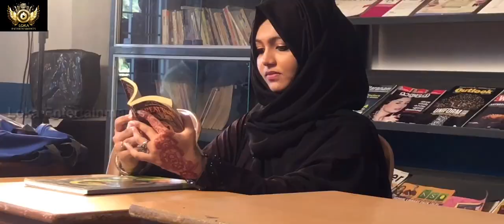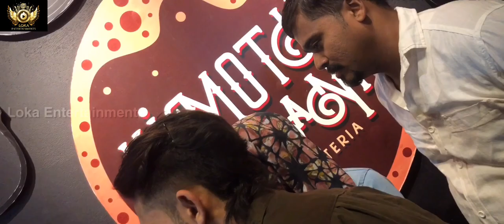Mohabhathin urumal / Kasavinte thattam location videos | Thanseer Koothuparamba | Ajmal Cheruthala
mohabhathin urumal / kasavinte thattam location videos | Thanseer Koothuparamba | Ajmal Cheruthala | Sameer Thaliparamba | Alfala Vinoj Khan | Mehnaz Mehnu | Taal Boys Vision | Shanif Ayiroor | Nizam Zuppy | Nawas Tirur | Kimothi albani

kasavinte thattamittu,
kasavinte thattam full song,
kasavinte thattamittu song,
kasavinte thattamittu cover,
kasavinte thattamittu full song thanseer,
kasavinte thattamittu lyrics,
kasavinte thattamittu remix,
kasavinte thattamittu full song,
kasavinte thattam album song,
kasavinte thattam chutti full song,
kasavinte thattam chutti,
kasavinte thattam new album song,
kasavinte thattam song
aa nottam njan kande full song part 2,
aa nottam njan kande song,
aa nottam njan kande khuda shahul,
aa nottam njan kande male version,
aa nottam njan kande full song 2,
aa nottam njan kande lyrics,
aa nottam njan kande female version part 2,
aa nottam njan kande khuda shahul part 2,
aa nottam njan kande album song,
aa nottam njan kande album song part 2,
aa nottam njan kande album,
aa nottam njan kande album song khuda shahul part 2,

പുതിയ പുതിയ ഗാനങ്ങൾ നിങ്ങളുടെ മൊബൈലുകളിൽ നോട്ടിഫിക്കേഷൻ ആയി ലഭിക്കാൻ ഈ ചാനൽ സബ്സ്ക്രൈബ് ചെയ്യുക.
ശേഷം ബെൽ icon അമർത്തുക ..
നിങ്ങളുടെ വിലയേറിയ അഭിപ്രായങ്ങൾ ഞങ്ങളുടെ whatsapp നമ്പറിൽ അറിയിക്കുക : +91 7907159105

നിങ്ങളുടെ സോങ്ങുകൾ നമ്മുടെ ഈ ചാനലിലൂടെ റിലീസ് ചെയ്യാൻ ആഗ്രഹിക്കുന്നവർ മുകളിലെ നമ്പറുമായോ മെയിൽ വഴിയോ ബന്ധപ്പെടുക